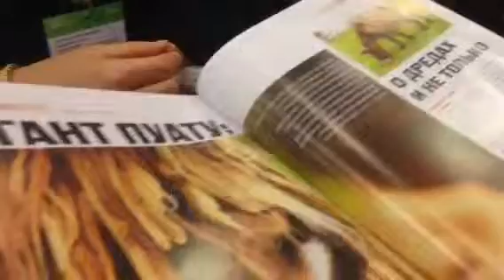journaliste russe goldmustang salon cheval paris